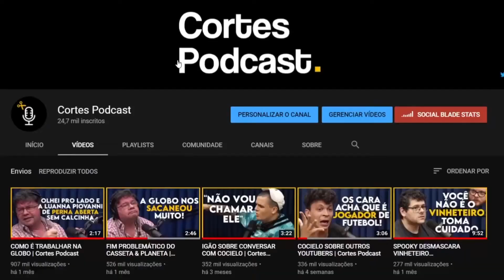A TRETA NO VÍDEO DO REPÓRTER DOIDÃO FLAMENGO X PALMEIRAS (DIOGO DEFANTE) | Cortes Podcast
Vídeo original:
DIOGO DEFANTE + ROGÉRIO SKYLAB - Flow Podcast #536